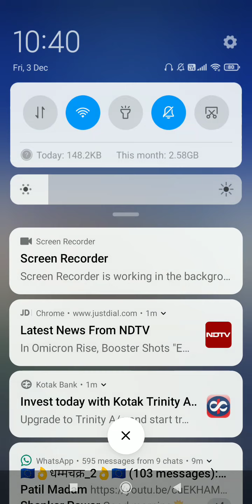new serise craft theam part1